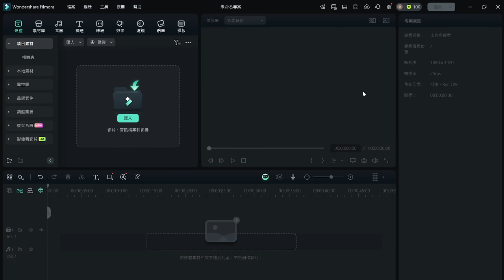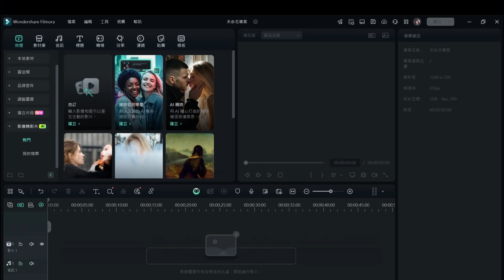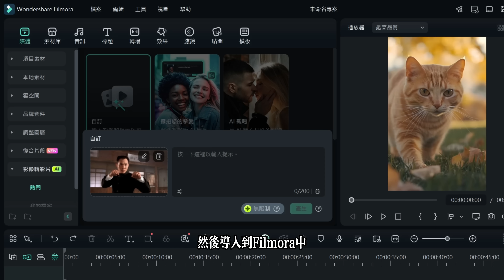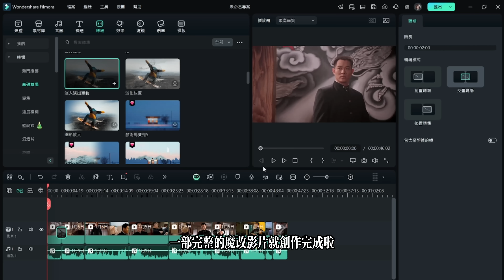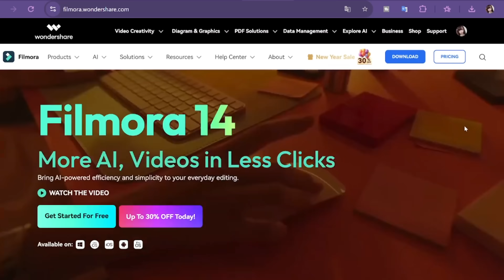AI魔改甄嬛傳？0基礎教你製作Tiktok熱門AI影片！超簡單的AI圖生視頻教程來囉！Filmora14新功能教學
｜Filmora 保姆教學｜原來AI製作YouTube、Tiktok影片這麼簡單！讓人人都能做YouTuber！

如何0基礎製作Tiktok、YouTube熱門AI影片？
超簡單的AI圖生視頻教程來囉！簡單3步帶你無痛變現！

時間軸：
00:00 甄嬛傳大亂鬥
01:03 AI戰鬥
01:23 AI吻戲
01:42 AI抱抱
01:58 名畫逃亡
02:17 腦洞大開自定義
02:48 進階教學，引爆流量
03:18 效果展示